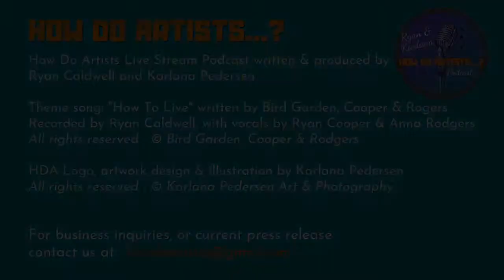How Do Artists Explore Nature with Gretchen Shepherd | How Do Artists Podcast w/ Ryan & Karlana #10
Today we will have a conversation with Nature and Wildlife Photographer, Gretchen Shepherd, who specializes in creating art and photography that highlights The US National Parks system. She will give us an inside look, and advice, on how we can all explore nature at any level, and support its conservation.

How Do Artists..? with Ryan & Karlana. A weekly, interview-based, live-stream podcast that seeks to ask each guest one question: How do artists..live, work, play, raise a family, handle relationships, or cope with challenges. Join us every Thursday at 7PM

Ryan Caldwell is the producer, songwriter and founder of Bird Garden, Crab Cat, and co producer of the How Do Artists podcast. Ryan is all about expertly executed crazy ideas, whether that be mixing different styles of music together, making a grandiose soundscape, or simply turning the amp from eleven down to four and a half.

Karlana Pedersen, artist, photographer, and founder of Karlana Pedersen Visual Art & Photography specializes in custom contemporary abstract art. Karlana creates her own style of hand- painted, multi-media abstract, portraits, and impressionistic artwork, incorporating bright colors and textural patterns to create her unique brand of stylized artwork available as originals and open edition prints. Karlana Pedersen's custom artwork has been a design favorite with interior designers and is featured in both homes and businesses alike.